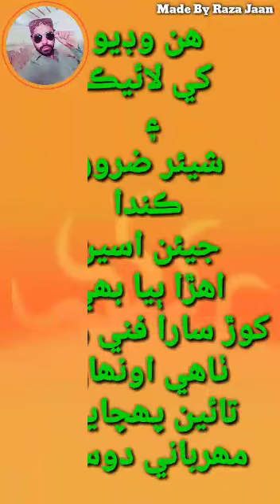27 April 2019